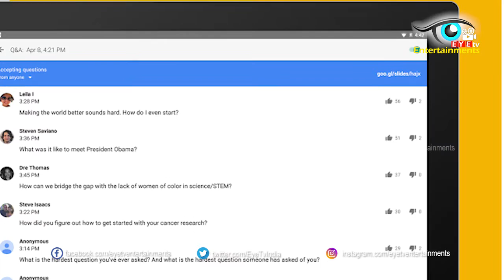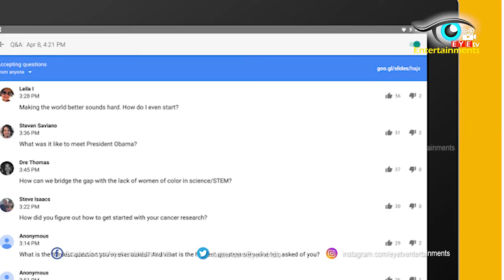Wonderful Feature In Google Search | Eyetv Entertainments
Information hub